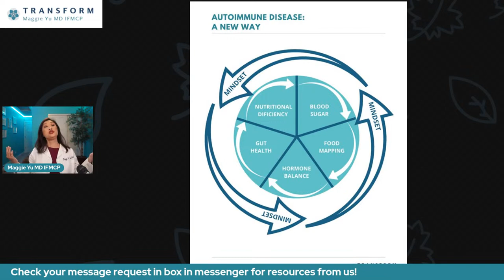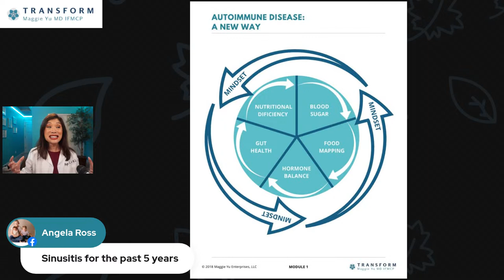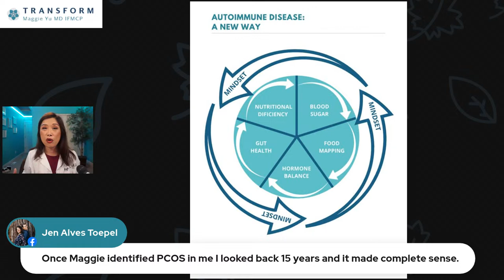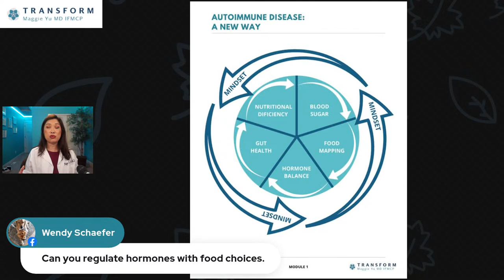Dr. Yu's Reaction To Jada Pinkett-Smith's Autoimmune Alopecia... What Is She Missing?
Alopecia & Jada Pinkett Smith.  There's so much misunderstood about alopecia by the general public, including Jada herself..and by conventional doctors and even functional medicine doctors.

In this episode, I'm doing a LIVE reaction video to Dr. Mark Hyman's breakdown of the Smith's family health including Jada's.

I'm going to break down WHY someone with as much fame, wealth, and access to doctors still can't reverse her alopecia.

The answers are clear as day to me.

Want to get your own personalized data and details about working with us start a chat with our team

Join our FB group with hundreds of bonus training and interviews

If you're unfamiliar with a root cause approach to autoimmunity, hormones, and functional approach done from anywhere then

If you're curious about how to work with me and my team to turn around your hormones, autoimmunity, or mystery illness, then book a chat with us